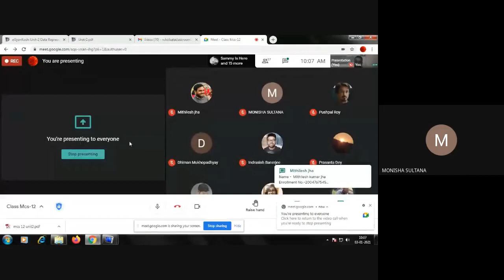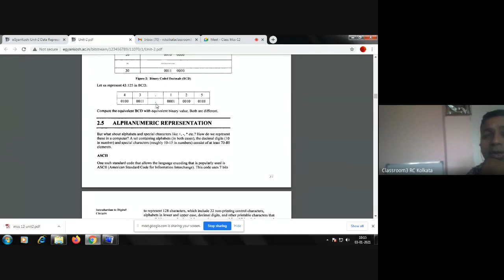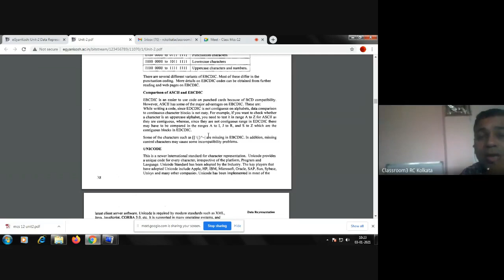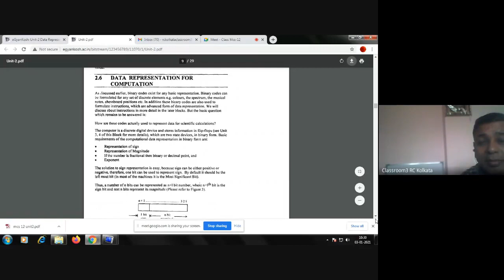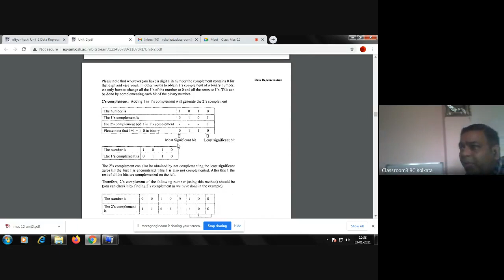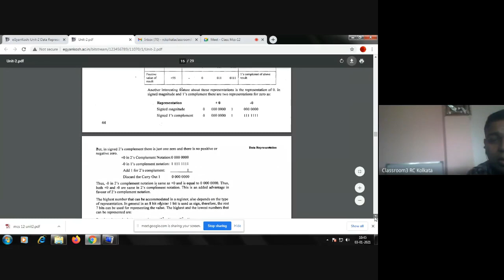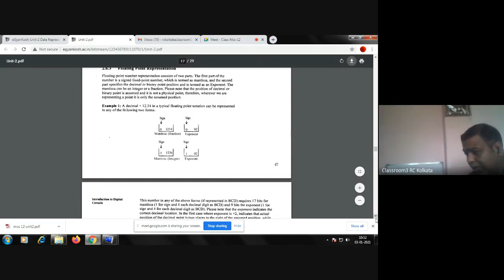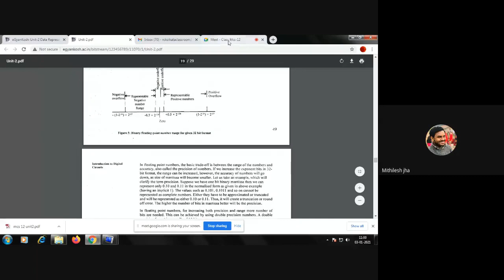MCS012,LIVE LECTURE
LIVE LECTURE ON 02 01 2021